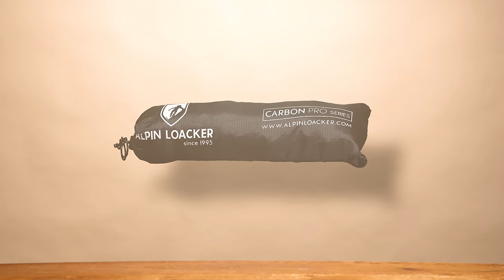Alpin Loacker Carbon Pro Faltstöcke zum Wandern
✔ ULTRA LEICHT - pro Stock 230g

✔ STABIL - Carbon + Aluminium Verstärkung

✔ KLEIN -  zusammen 35cm

✔ KLIMA - echt Kork Griffe

✔ 2.0 VERSION - längere Spitzen & Safe Dot Fixierung

Beschreibung
Du suchst Carbon Faltstöcke die leicht und stabil sind, ein kleines Packmaß haben und über ergonomische Griffe aus Kork verfügen? Dann bist du bei den Alpin Loacker Carbon Pro Wanderstöcken richtig. Unsere Carbon Wanderstöcke bieten das beste Preis-Leistung-Verhältnis auf dem Markt. Sie sind zum Wandern und Bergsteigen perfekt geeignet. Die Carbon Stöcke kommen mit 4 verschiedenen Aufsätzen zu Dir nach Hause.

 Produktinformationen:

Verstellbereich Standard (ab Körpergröße 165cm): 115cm bis 135cm
Verstellbereich kurz (bis Körpergröße 165cm): 100cm bis 120cm
Länge zusammen: 35cm
Eigengewicht: 460g pro Stock 230g
2.0 VERSION - längere Spitzen & Safe Dot Fixierung
Faltbar
Material: Carbon + echt Kork Griffe
Zubehör: 2 verschiede Teller + Tasche + Gummispitzen
Einsatz: Wandern, Bergsteigen
2 Jahre Garantie